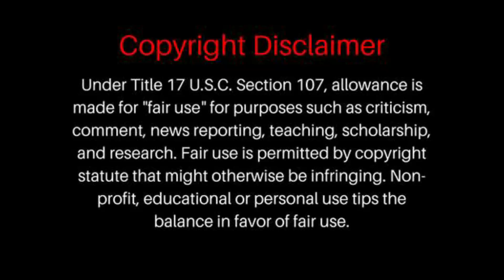Elvis Presley - I'll Never Let You Go (Little Darlin') reaction